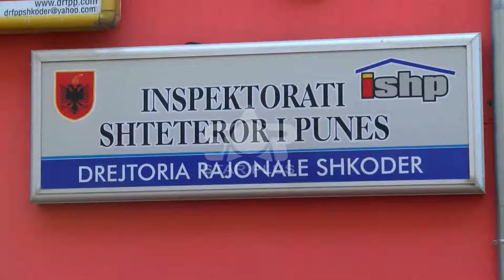SHIMAJ: 150 KONTROLLE NË BIZNESE NGA INSPEKTORIATI I PUNËS